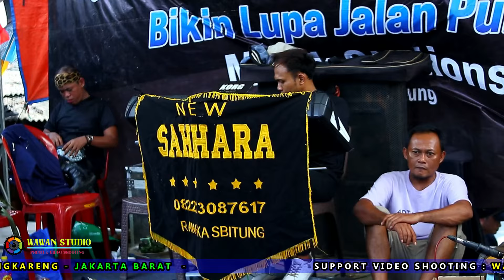OBATI RINDUKU || VOC : BUNDA SAPNAH || NEW SAHHARA LIVE - KAPUK CENGKARENG - JAKARTA BARAT